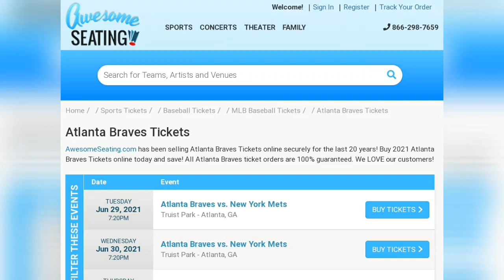Hector Santiago First Pitcher Caught With Sticky Stuff In 2021 Under New Rules 6/27/2021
Mariners Hector Santiago First Pitcher Caught Using Sticky Stuff In 2021

YouTube Is an extension to some of the site's videos. New videos are posted at least twice a week. We have amazing Writers and Teams In Connecticut, New York, New Jersey, St.Louis, Chicago, Pennsylvania, and Florida.

We love to take requests on Stories or Videos!

- Darren Klein

Grunt Talks MLB On Facebook
@Grunttalksteam On Instagram

NO!!!  Politics Here Baseball 24/7

Love of all things Baseball except Houston
Be a part of something new!